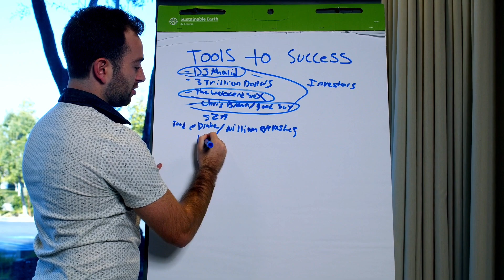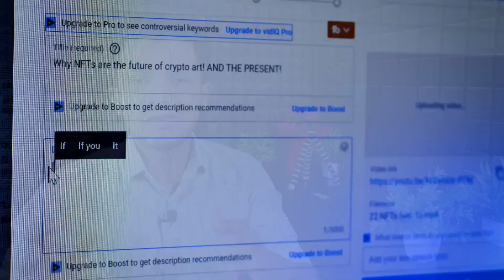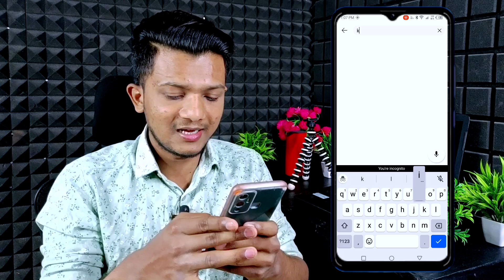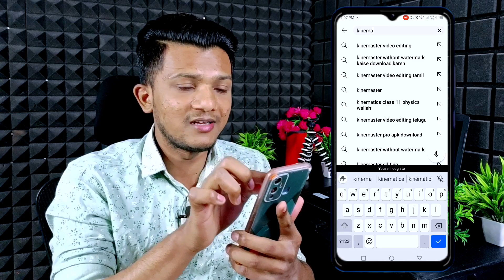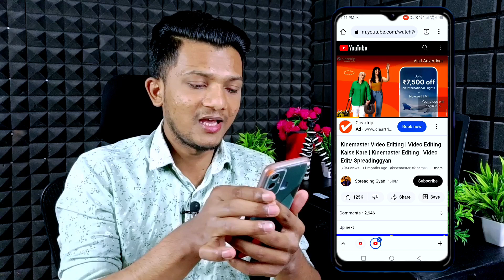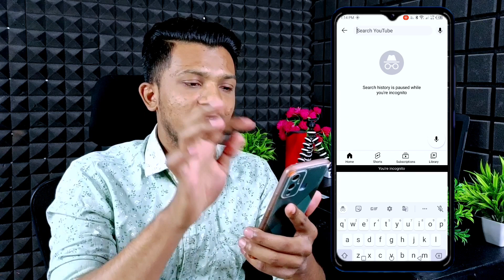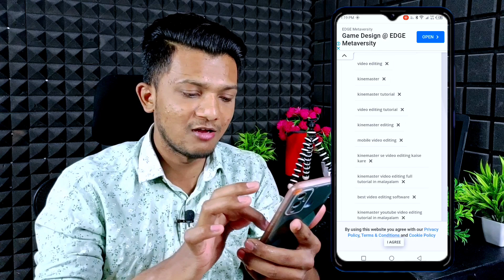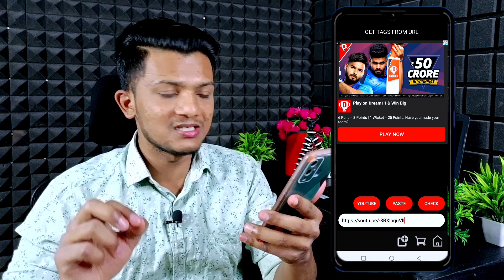New YouTuber ऐसे लगाओ Title Tag Description | Title Tag Description kaise lagate hai | Ck Smart Tips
Follow Me On Other Social Media ❤️

Your Queries-
title ka matlab kya hota hai
title kaise banaye
title kaise copy karen
title tag description kaise likhe
title tag description kaise likhe 2023
title tag description kya hota hai